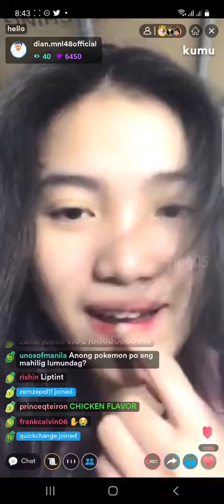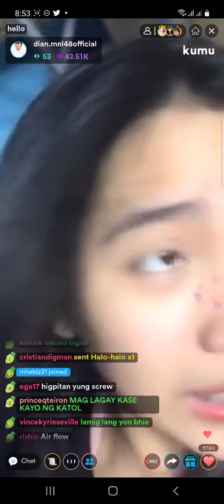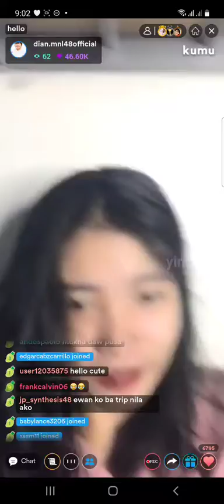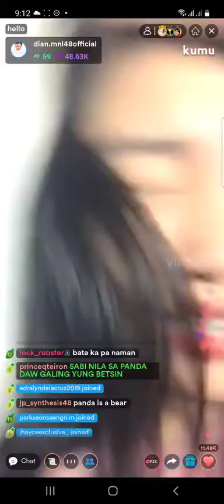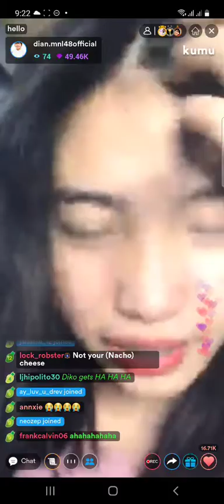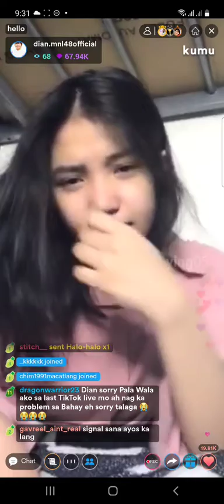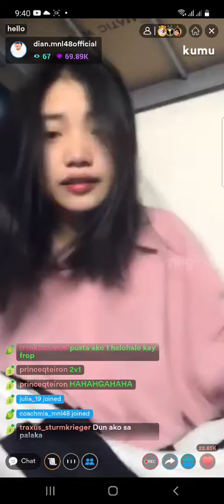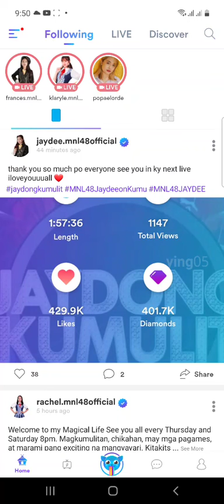MNL48 DIAN on KUMU LIVE 💎December 8, 2021💎